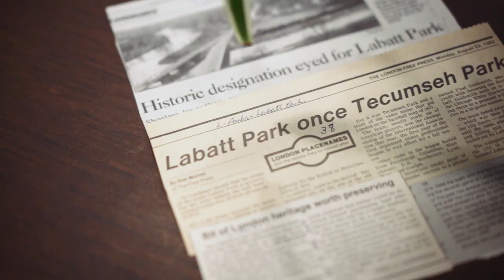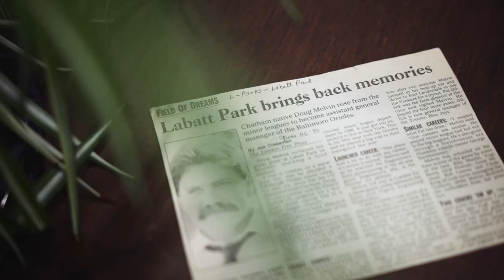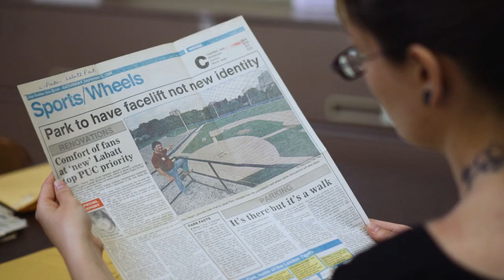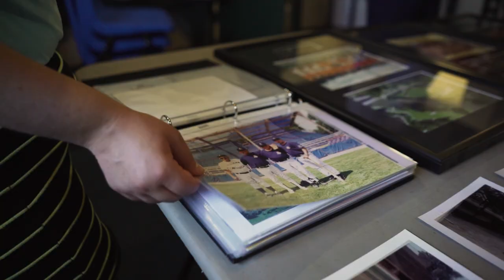Histories of London, ON: Labatt Park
In this mini-doc (as part of the Histories of London Series), filmmakers Emily Stewart and Jason Plant explore the history behind local gem, Labatt Park as well as how people use it today.

This project was made possible by the London Heritage Council and City of London's CHIP program.